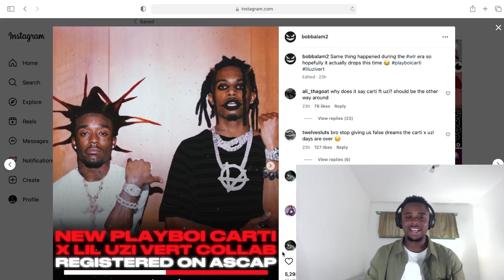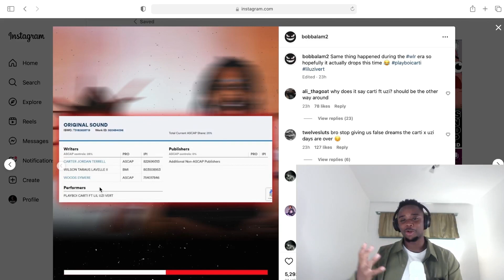Lil Uzi Vert & Playboi Carti Collab Registered On ‘Pink Tape’